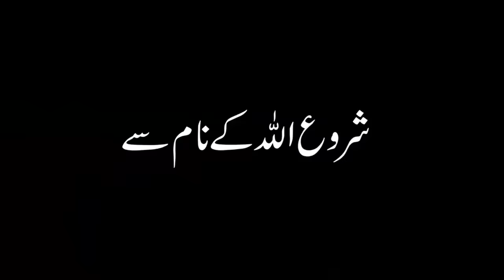Gunah Ko Maaf Karane Ka Aasan Amal Tarika | Hazrat Imam Ali Quotes | Sin | Mehrban Ali | Mehrban TV